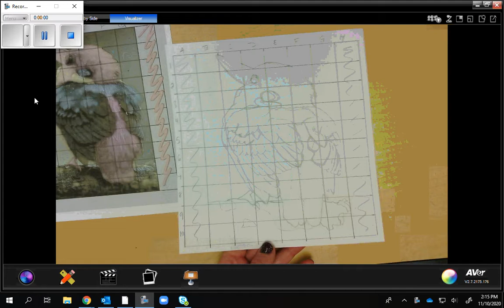Transfer grid drawing first step nov 2020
Shading the back of your drawing with graphite.